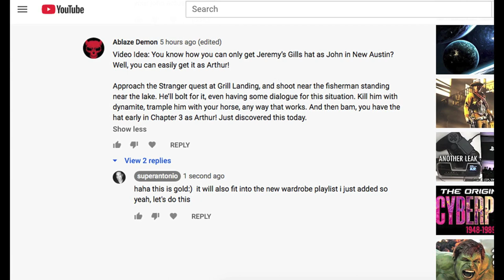How to Get Jeremy Gill's Legendary Fish Hat For Arthur in Red Dead Redemption 2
there's a jeremy gill legendary fish hat glitch that will enable you to get this unique RDR2 hat for arthur (see how i snuck in all those keywords)...